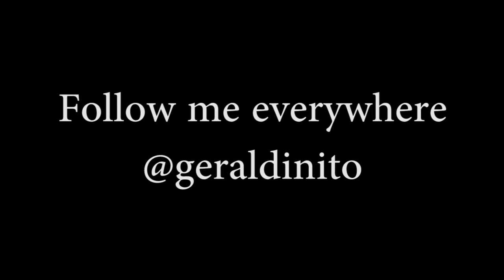Day 70 - Hanging Out in Main Station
Damn Homework!